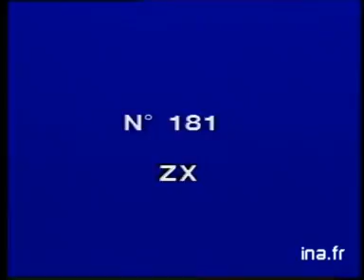Publicité Citroën ZX - Le million